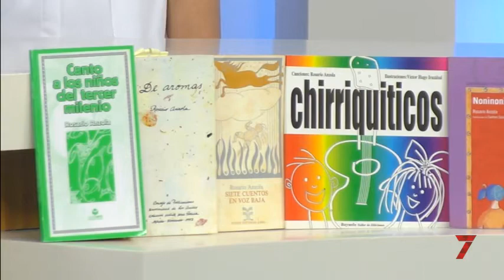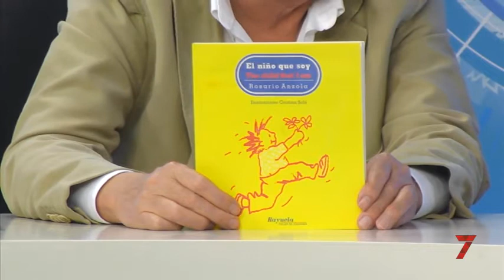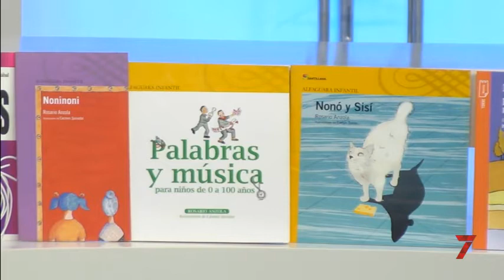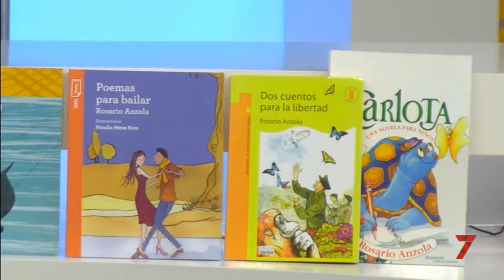Entrevista a Rosario Anzola (otoño 2020)